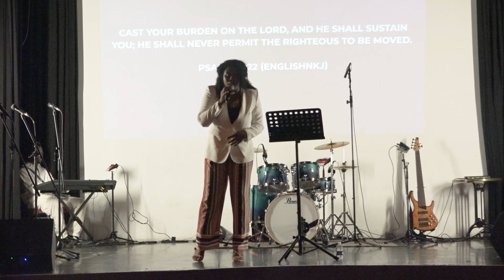Harbour City Church | THE PROMISE OF GOD part 4.3 | Deaconess Jessica Osei-Wusu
Join us for this from our Sunday morning experience both IN-PERSON & ONLINE. If you missed church, this is the perfect chance to be in the presence of God.